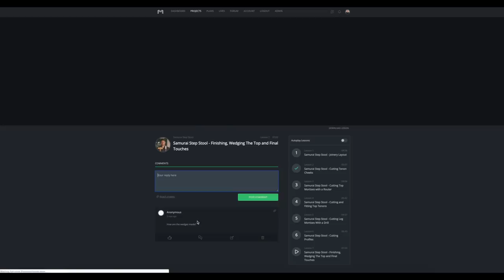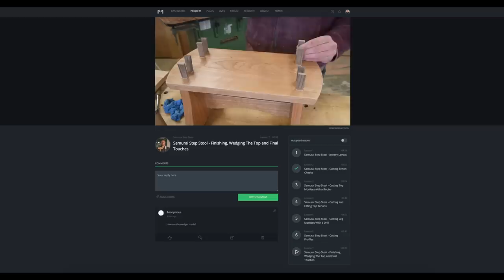Carve a Wood Bowl - in 4 HOURS!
Sometimes you need to step away from the every day and just create… so I took four hours and set out to carve a wood bowl.  For this wood carving project I grabbed an old log from my dads wood pile and decided to work it and see what would happen.  Using my grinder and a few other tools I managed to carve something rough and rugged into what I consider a showpiece.  Watch along and see how I was able to carve a wood bowl in just four hours - Enjoy!